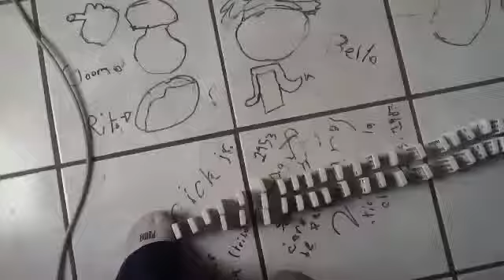Trailer #4: ¡Casi, casi! (500 Suscriptores, 313 Fichas de Dominó)